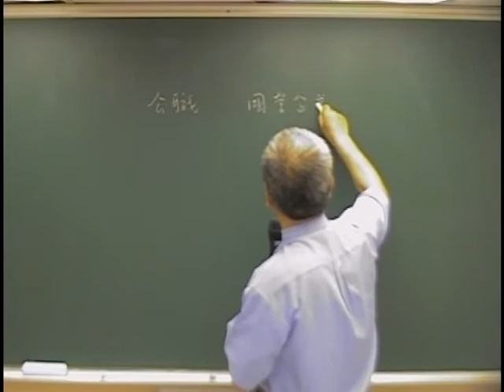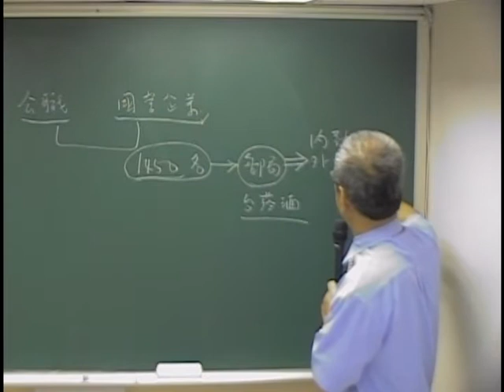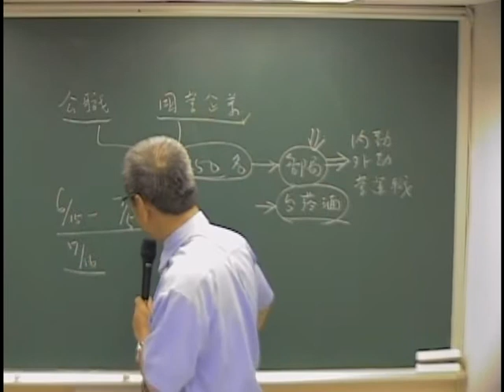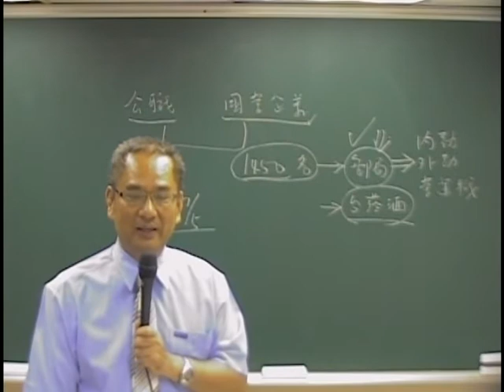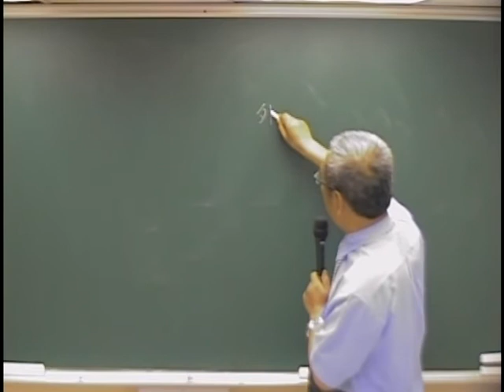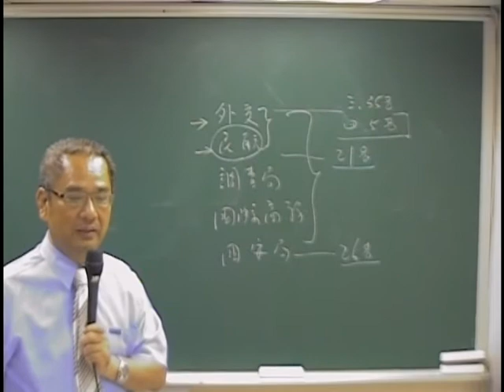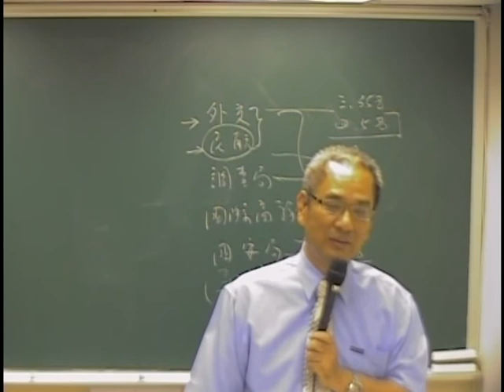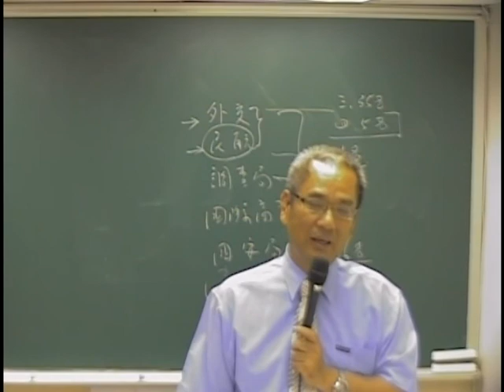鼎文公職-【民航、外交、國營、郵政、台灣菸酒】考情說明會 / 許博士